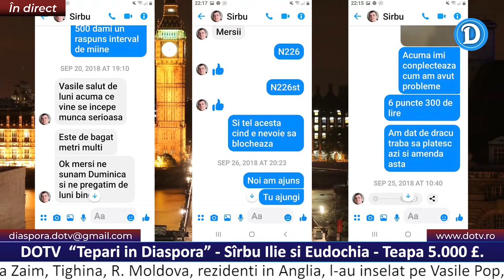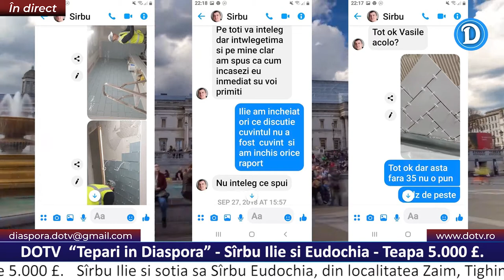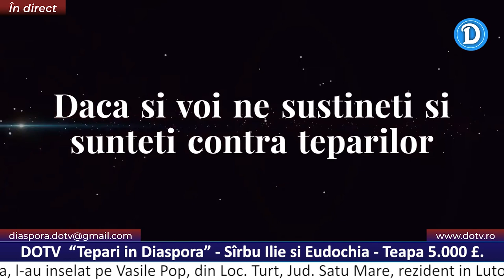Teparii Sîrbu Ilie si Sîrbu Eudochia - Teapa 5.000 £. Ep 60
Teparul Sîrbu Ilie si sotia sa, Sîrbu Eudochia, din localitatea Zaim, Tighina, R. Moldova, rezidenti in Anglia, l-au inselat pe Vasile Pop, din Loc. Turt, Jud. Satu Mare, rezident in Luton, Anglia, cu suma de 5.000 £. Daca si voi sustineti aceasta initiativa si sunteti contra teparilor si doriti sa contribuiti la dezvoltarea acestui proiect, dati va rog distribuire in cat mai multe grupuri de Facebook. Va multumim! JOS TEPARII.